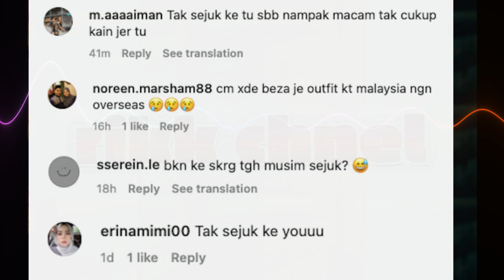Kasih Iris Leona Kongsi Gambar Terbaru Di UK. Kali Ini Leona Terima Sindiran Lagi Pedas‼️